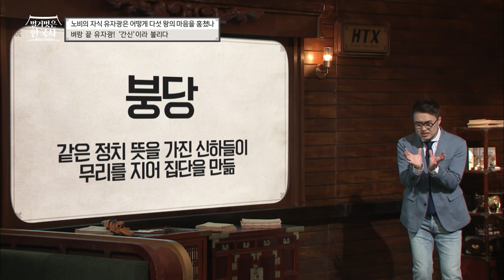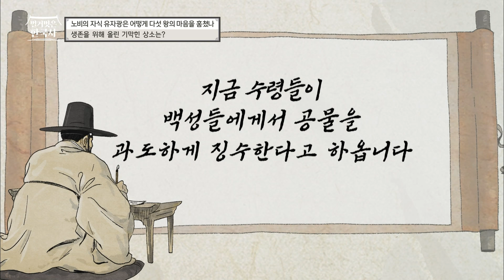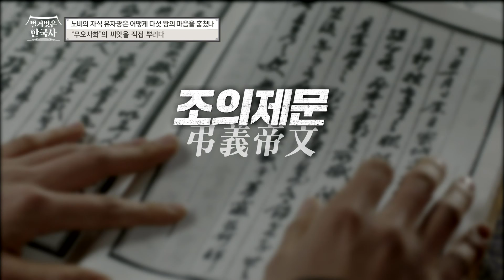연산군의 마음을 얻으려다 무오사화의 발단이 된 유자광! 희대의 간신이었던 그가 1등 공신 자리에 오른 방법은? | 벌거벗은한국사 유자광편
00:00 회심의 상소! 한명회를 겨냥하다
02:25 벼랑 끝 유자광! '간신'이라 불리다
05:04 생존을 위해 올린 기막힌 상소는?
06:24 조정으로 다시 복귀한 사연은?
09:50 폭군 연산군! 네 번째 왕을 모신 유자광
12:20 연산군의 마음을 사기 위한 묘책은?
15:12 '무오사화'의 씨앗을 직접 뿌리다
19:00 갑자사화! 유자광마저 공포에 떨다
21:33 중종반정으로 화려하게 복귀하다
26:00 상소 역풍으로 몰락한 유자광